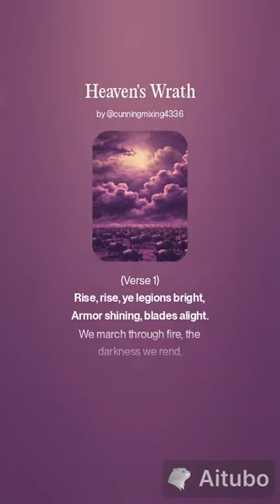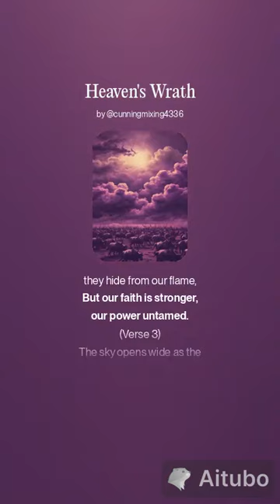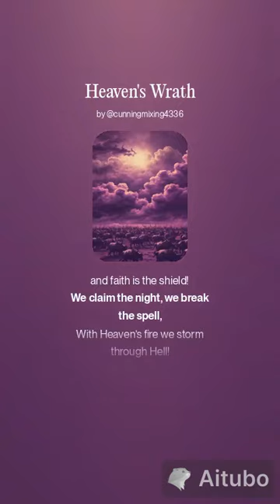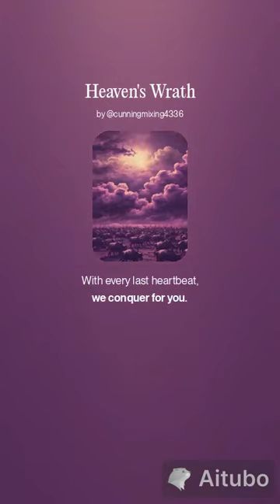LoveCraft's Abyss Heaven's Wrath